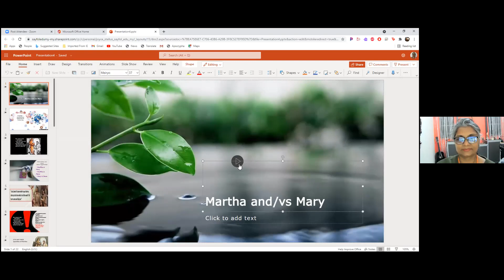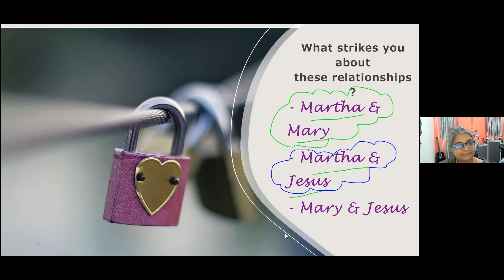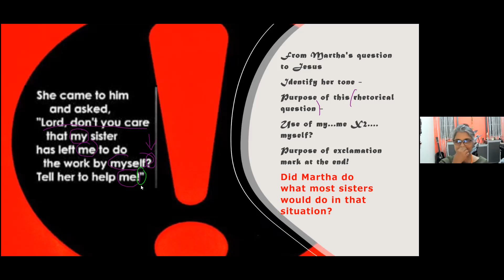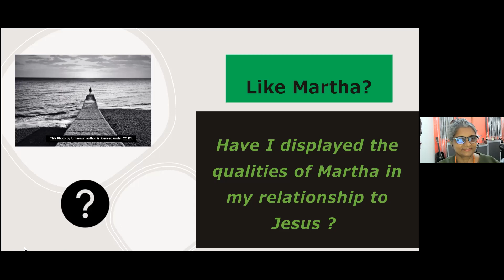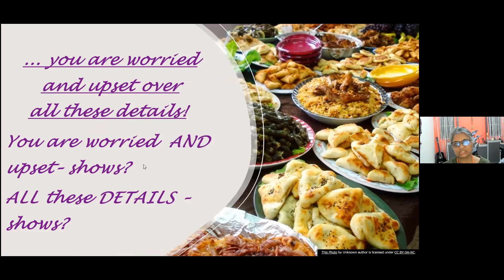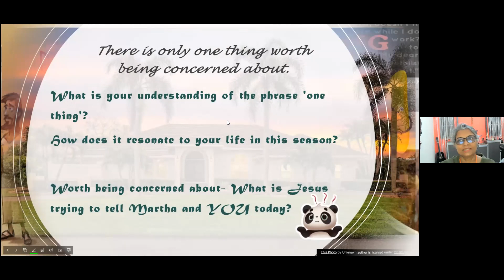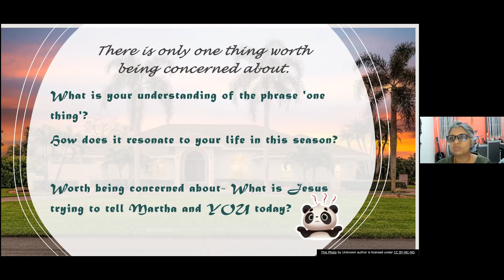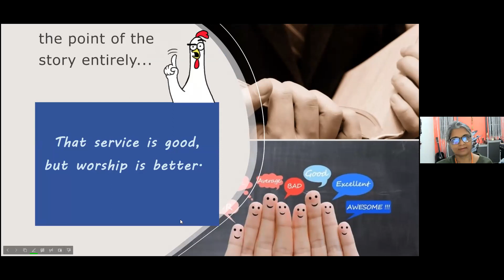LOCWM - Martha & Mary in the bible by Joyce Louis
Light of Christ Women's ministry presents a beautiful teaching on the biblical characters Martha & Mary, sisters of Lazarus by Joyce Louis